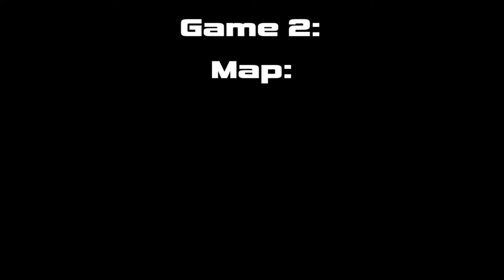Garry's Mod, BUT WE'RE BALLIN'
Chapters:
0:00 - Intro
0:21 - Game 1
5:34 - Game 2